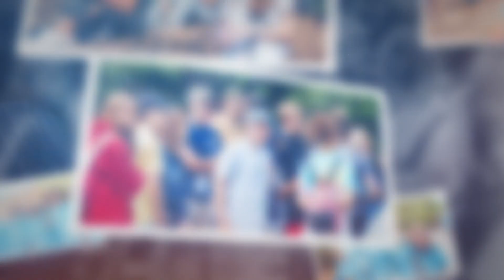Fuge: Picture Day - Day 4/4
LP Youth, with the help of a GoPro, captures all the fun and exciting moments at this Middle School Summer Camp. Throughout all the joy and laughter, our amazing God led many of our students to Him. He is so good! We hope you enjoy!